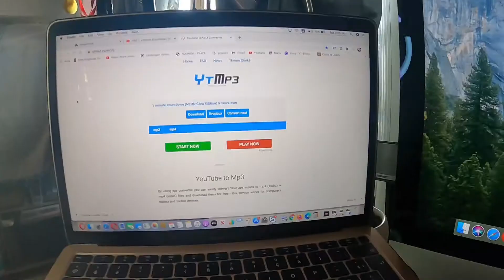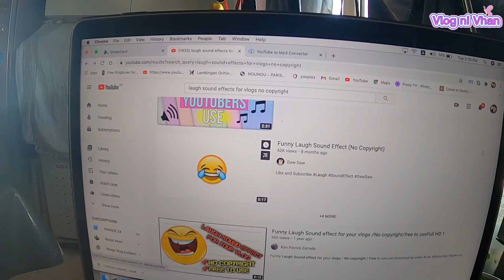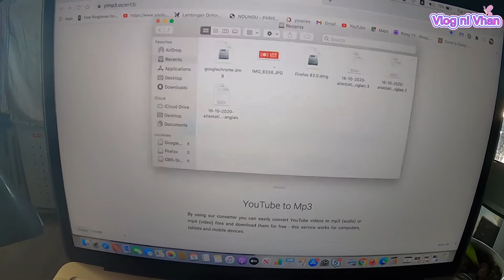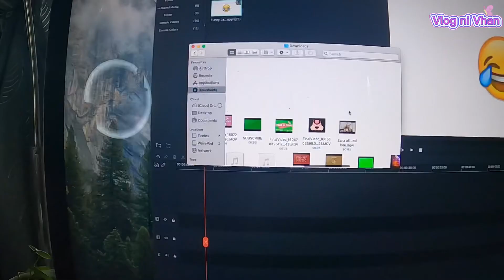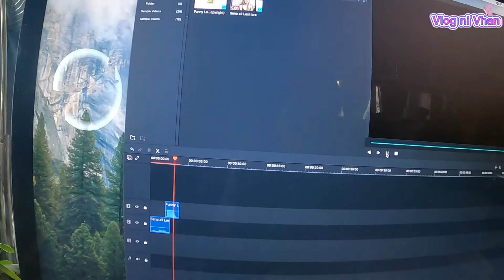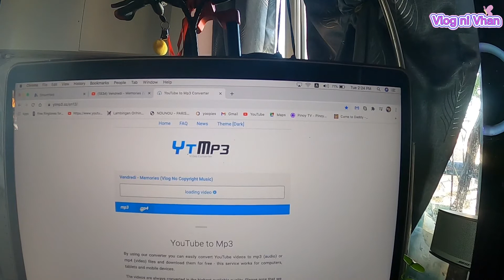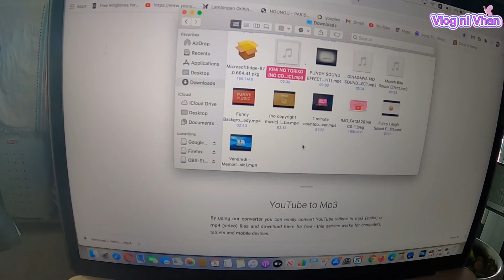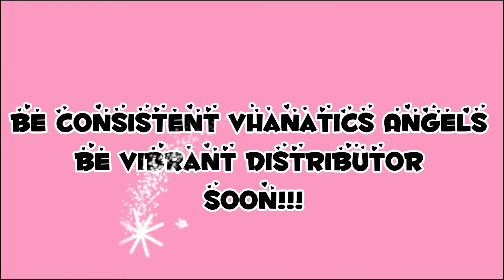VLOG#190 PAANO AKO MAG DOWNLOAD NG SOUND EFFECTS AT MUSIC BACKGROUND SA MGA VLOGS KO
PAANO AKO MAGDOWNLOAD NG SOUND EFFECTS AT MUSIC BACKGROUND.
Filmora 9
Yt mp3 is the best converter
Buhay vlogger
Buhay paris ni inday vhan
I am Vibrant Distributor in Paris , France